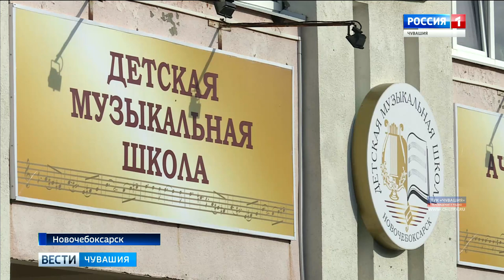В Новочебоксарске преображаются и оснащаются новым оборудованием учреждения дополнительного образова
Капитальный ремонт добрался и до учреждений дополнительного образования. В Новочебоксарске преображаются сразу три школы - искусств, музыкальная и художественная.